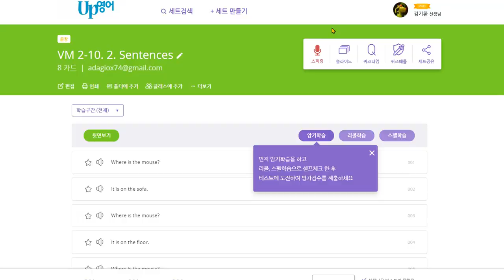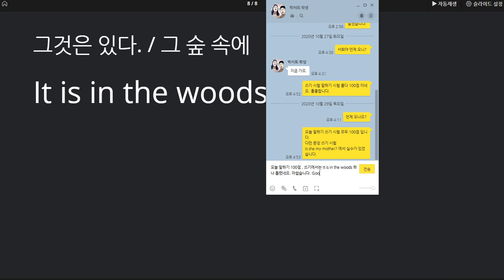박서희 2020 10 30 칭찬 말하기 100점 쓰기 1개 틀렸습니다 성취도 높았습니다